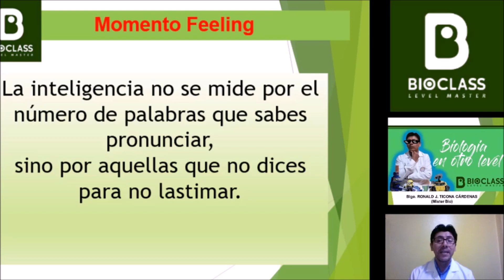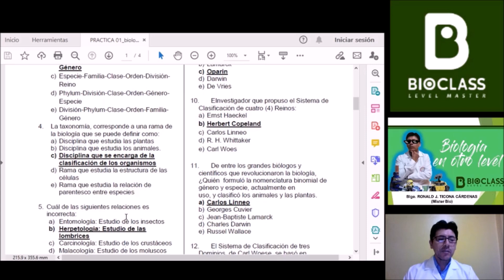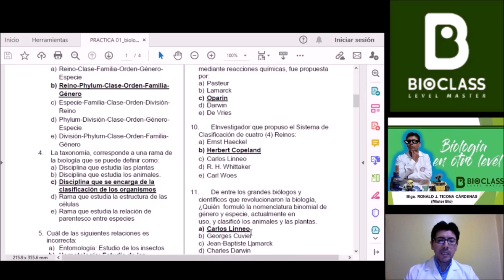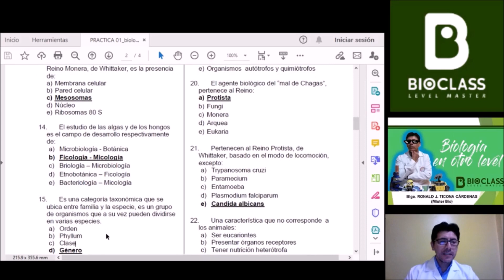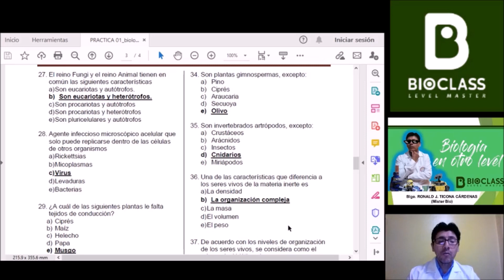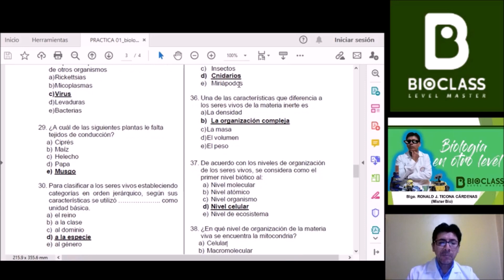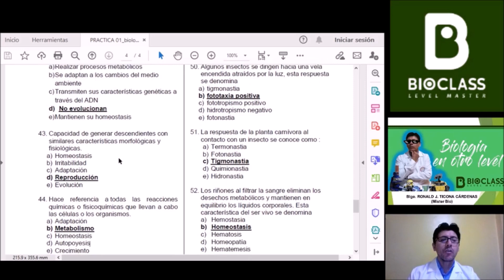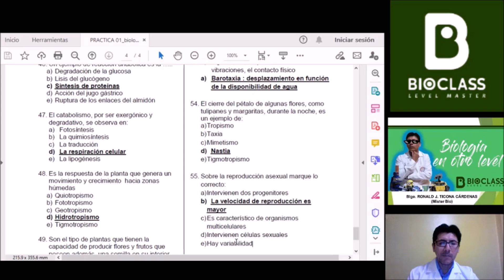DIVERSIDAD DE SERES VIVOS - Práctica 01 CEPU 2021